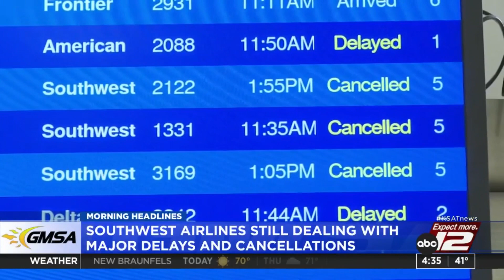KSAT News Brief: 12/28/22 Early Morning Edition